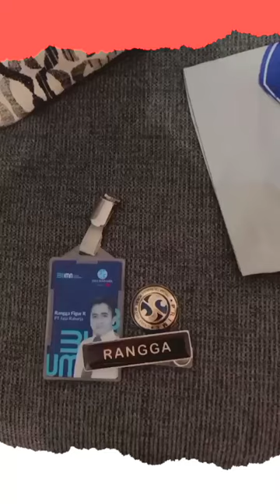1. Garuda - Rangga Figur Rachman - Cabang Banten